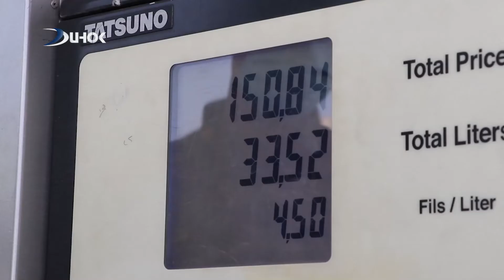شێخان.. پانزین بۆ شوفێرێن پارێزگه‌هێن هه‌رێمێ ژ 450 بۆ 650 دیناران هاتیه‌ زێده‌كرن